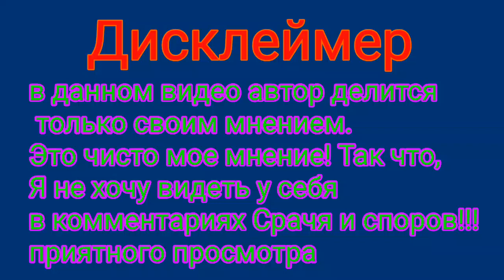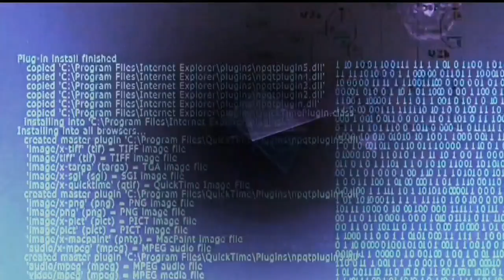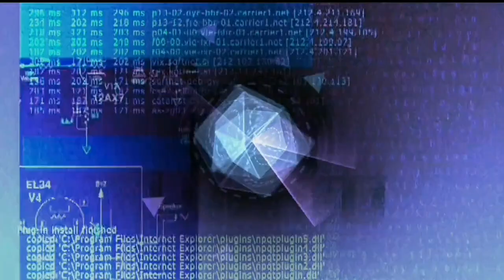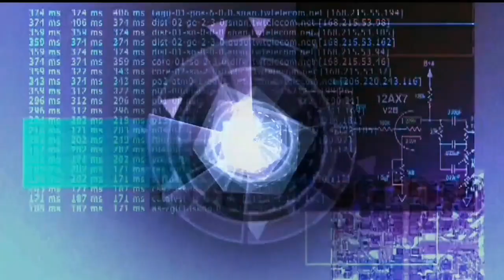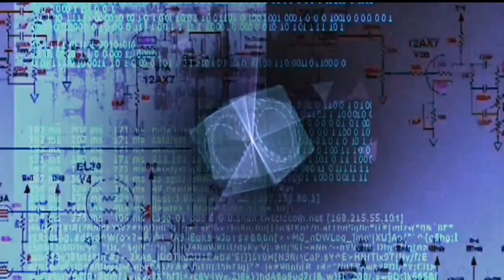Топ-10 моих любимых беев 1 сезона от ( Такара Томи)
ребята это долгожданный топ-10 на моем канале!!
тут лично моё мнение так что не судите строго
ну а что я вас могу попросить так это.